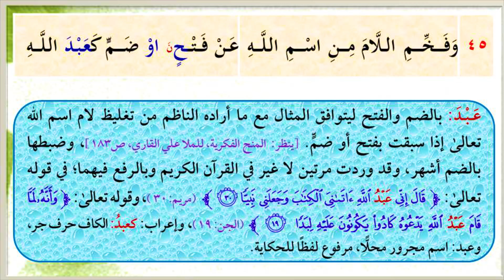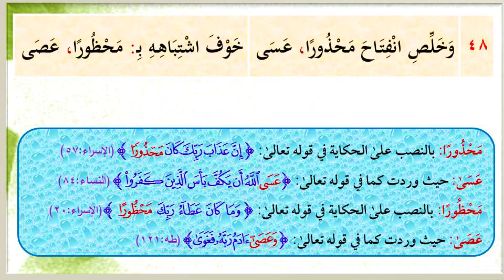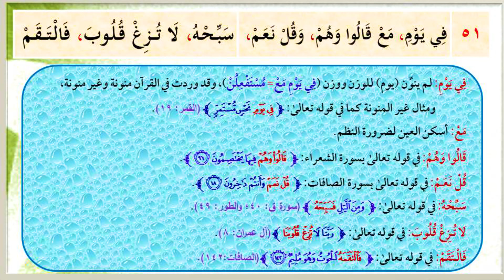6-أبواب: الراءات، والتفخيم، والإدغام والإظهار_ ضبط وأداء عماد بن أنور الديب يشاركه: علاء الطيري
أقدم إليكم فكرة جديدة في ضبط وأداء المقدمة الجزرية؛ حيث اعتمدت على أهم شروح المقدمة الجزرية للوقوف على الضبط الصحيح لها، وقدمت القراءت الصحيحة صوتيا، بمشاركة الأخ الحبيب والطالب النجيب ذي الصوت الشجي علاء غيلان الطيري؛ وذلك دفعا للمل ولتثبيت حفظها بسرعة إن شاء الله
وفي هذا المقطع ستجدون ثلاثة أبواب:
1- باب الراءات.
2- باب التفخيم
3- باب الإدغام والإظهار